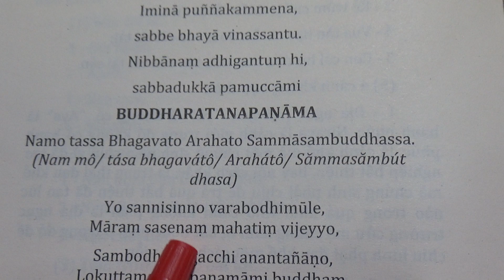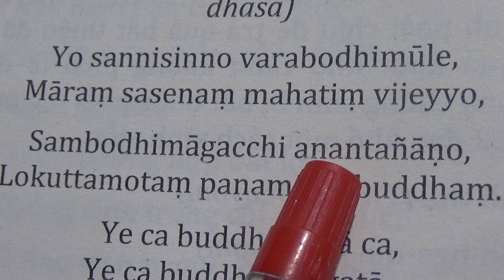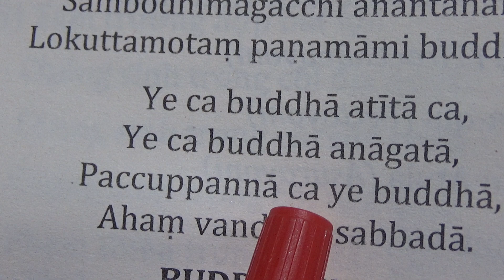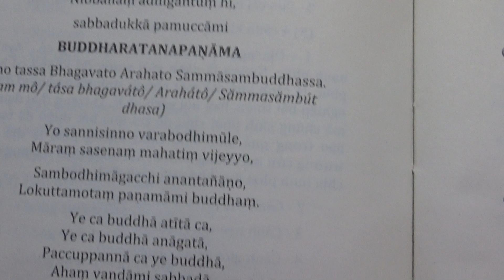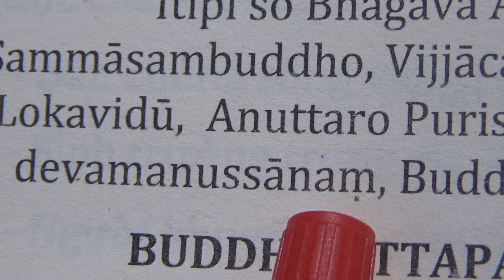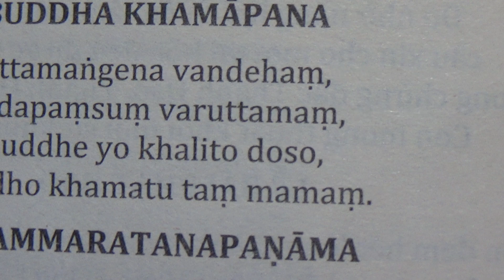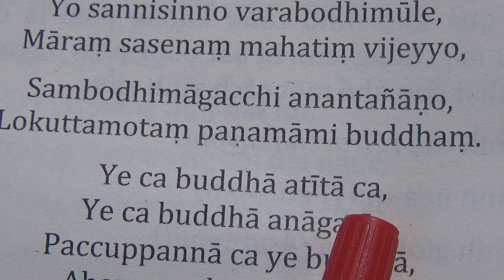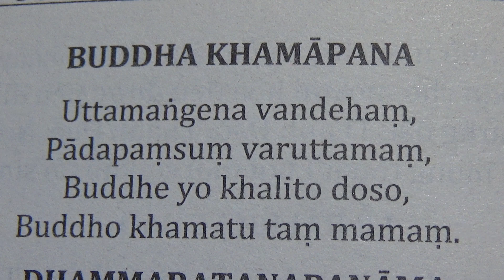LỄ BÁI PHẬT BẢO - BUDDHARATANAPAṆĀMA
LỄ BÁI TAM BẢO
Namo tassa Bhagavato Arahato Sammāsambuddhassa.
(Nam mô/ tása bhagavátô/ Arahátô/ Sămmasămbút dhasa)
Con đem hết lòng thành kính đảnh lễ Đức Thế Tôn, Đức A-ra-hán, Bậc Chánh Đẳng Chánh Giác. (đọc 3 lần, lạy 1 lạy)

Yo sannisinno varabodhimūle,
(yô/săn ní sí nô/voa ra bô dhị mu lê)
Māraṃ sasenaṃ mahatiṃ vijeyyo,
(ma răng/sá sê năng/ma há tinh/vi giêy yô)
Sambodhimāgacchi anantañāṇo,
(săm bô dhị mắc ga chi/a năn ta nha nô)
Lokuttamotaṃ paṇamāmi buddhaṃ.
(lô kút ta mô tăng/pa na ma mị/bút đhăng)
Đức Phật tham thiền về số tức quan,
ngồi trên Bồ đoàn, dưới bóng cây Bồ Đề quý báu
Và đắc thắng toàn bọn Ma Vương
mà thành bậc Chánh Đẳng Chánh Giác.
Ngài là bậc tối thượng hơn cả chúng sinh,
con đem hết lòng thành kính mà đảnh lễ Ngài. (lạy)

ĐẢNH LỄ PHẬT BẢO - BUDDHA VANDANĀ
Ye ca buddhā atītā ca,
(Yê chạ/bút đha/á ti ta chạ)
Ye ca buddhā anāgatā,
(Yê chạ/bút đha/ạ na gạ ta)
Paccuppannā ca ye buddhā,
(Pa chúp păn na chạ/ yê Bút đha)
Ahaṃ vandāmi sabbadā.
(Á hăng/voăn đa mi/sa bạ đa)
Con đem hết lòng thành kính
đảnh lễ chư Phật trong Tam Thế
gồm chư Phật thời quá khứ,
chư Phật thời vị lai,
chư Phật thời hiện tại này.     (lạy)

ÂN ĐỨC PHẬT - BUDDHAGUṆA
Itipi so Bhagavā Arahaṃ, Sammāsambuddho, Vijjācaraṇasampanno,                          Sugato, Lokavidū,  Anuttaro Purisadammasārathi, Satthā devamanussānaṃ, Buddho, Bhagavāti.
(í-tí-pí-sô-bhá-gá-voa-a-ra-hăng, Sam-mā-sam-bud-dhô, Vi-jjā-ca-ra-ṇa-sam-pan-nô, su-ga-tô, lô-ka-vi-đu, à-nút-tá-rô-pú-rí-sá-đam-má-sa-ra-thi, sát-tha-đê-voá-ma-nú-sa-năng, bút-đhô, bhà-gà-voa-ti)
Ngài là Bậc Thế Tôn, Ứng Cúng, Chánh Biến Tri, Minh Hạnh Túc, Thiện Thệ,                                          Thế Gian Giải, Vô Thượng Sĩ, Điều Ngự Trượng Phu, Thiên Nhân Sư, Phật, Thế Tôn. (lạy)

LỜI BỐ CÁO QUY Y PHẬT BẢO - BUDDHA ATTAPAṬIÑÑĀ
Natthi me saraṇaṃ aññaṃ,
(na thí mê/ sa ra năng/a nhăng)
Buddho me saraṇaṃ varaṃ,
(Bút đhô mê/sa ra năng/voa rằng)
Etena saccavajjena,
(ê tê na/sắc cha vắt chê nạ)
Hotu me jayamaṅgalaṃ.
(hô tụ mê/Gia ya măng ga lăng)
Chẳng có nơi nào đáng cho con nương nhờ, Phật Bảo là nơi nương nhờ của con, do nhờ năng lực của lời chân thật này, cầu mong cho con được hanh phúc cao thượng. (lạy)

SÁM HỐI PHẬT BẢO - BUDDHA KHAMĀPANA
Uttamaṅgena vandehaṃ,
(Út tạ măng ghê na/voăn đê hăng)
Pādapaṃsuṃ varuttamaṃ,
(Pa đá păng sung/voa rút ta măng)
Buddhe yo khalito doso,
(Bút đhê yô/khạ lít tô/đô sô)
Buddho khamatu taṃ mamaṃ.
(Bút đhô/khạ mạ tu/tăng/mà măng)
Con đem hết lòng thành kính cúi đầu đảnh lễ bụi trần dưới bàn chân cao thượng của đức Phật, là đấng Chí Tôn Chí Thánh. Các tội lỗi mà con đã vô ý phạm đến Phật Bảo, cúi xin Phật Bảo xá tội lỗi ấy cho con. (lạy)